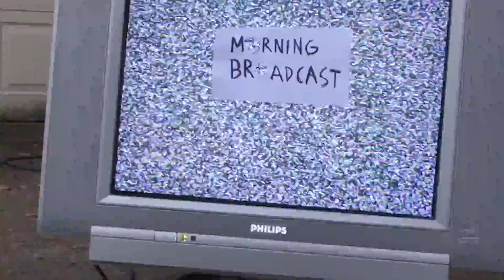Announcements 10 10 18